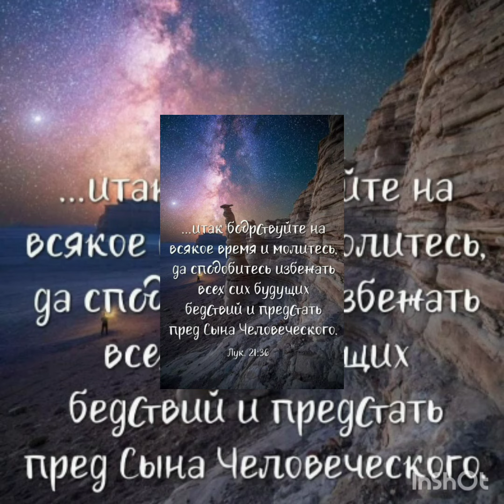итак, бодрствуйте на всякое время и молитесь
Итак, бодрствуйте, ибо не знаете, когда придёт хозяин дома: вечером, или в полночь, или в пение петухов, или поутру;
Евангелие от Марка 13:35